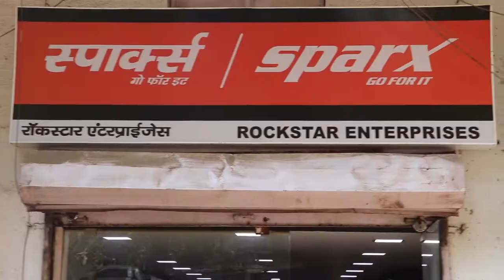"Polo Enterprises" Bhiwandi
Buy Branded Shoes, luggage, Ladies handbags and footwear at reasonable cost